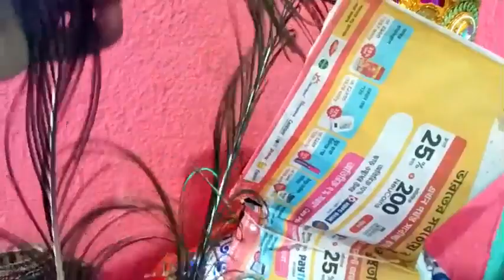রাত দশটার সময় ছাদে কেন আসতে হলো দেখ।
@ms family
@happy with mamon